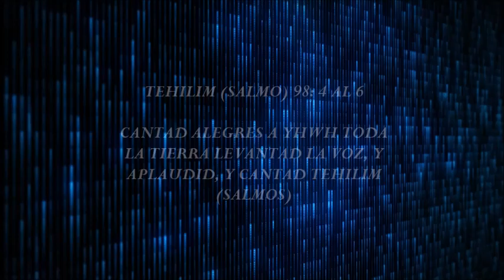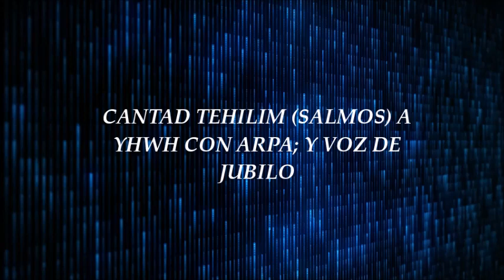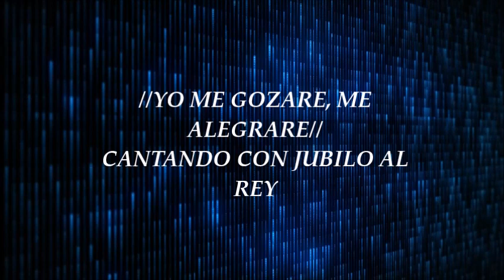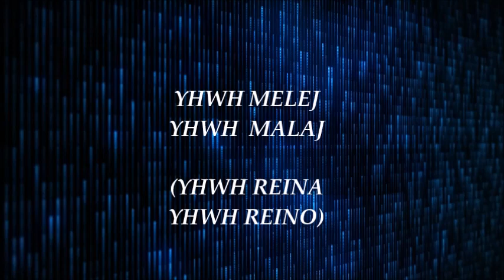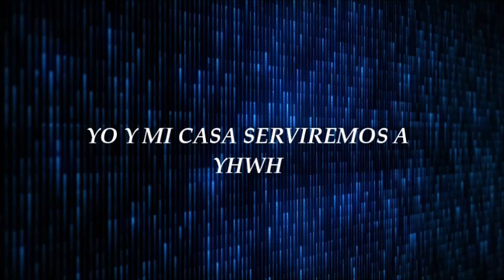YO Y MI CASA SERVIREMOS A YHWH/JAZAN SIMJA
SHALOM MIS AMADOS QUE ABBA YHWH LOS BENDIGA Y LOS GUARDE, QUE CUIDE SU ENTRAR Y SU SALIR,  MANDE SANIDAD A TODO SU PUEBLO Y LEVANTE AL CAIDO.
QUE EN TODO MOMENTO BUSQUEMOS SU PRESENCIA DEL CREADOR.

QUE ABBA DERRAME GRAN SHALOM A TODOD SU PUEBLO ISRAEL.
 CANTAUTOR:JAZAN SIMJA
KEHILA SAR SHALOM MÉXICO